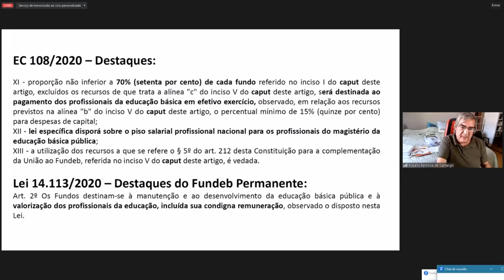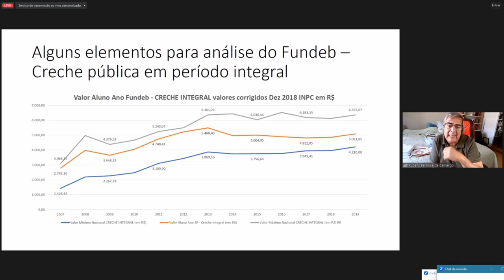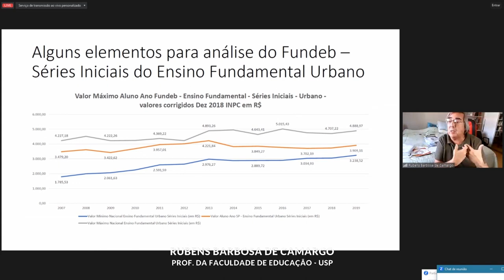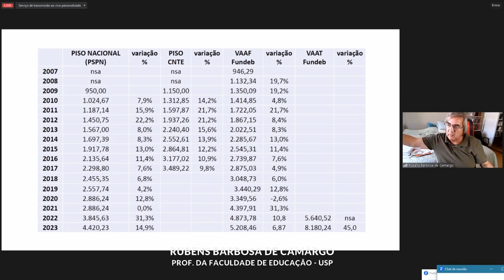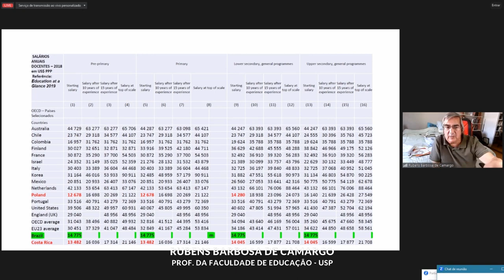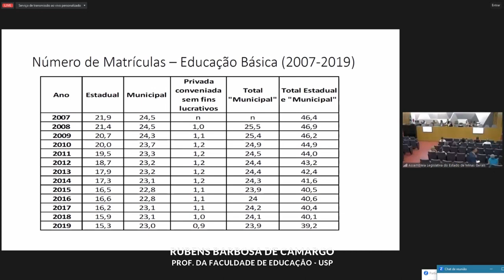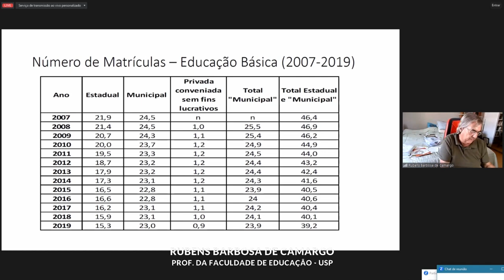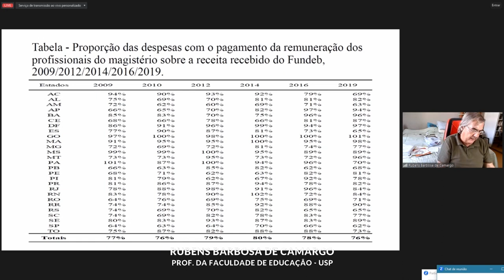22/09/2023 10:00 - 22ª Reunião Especial